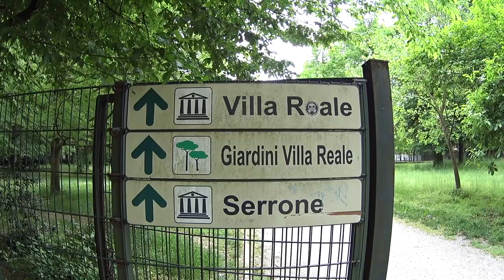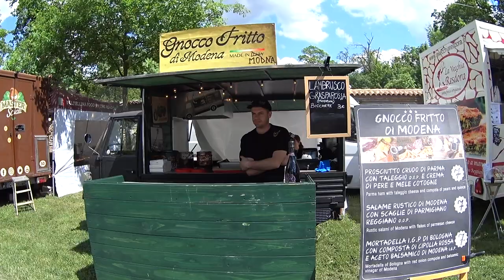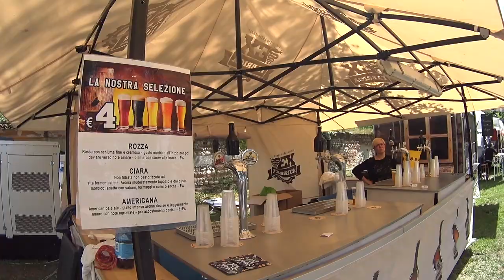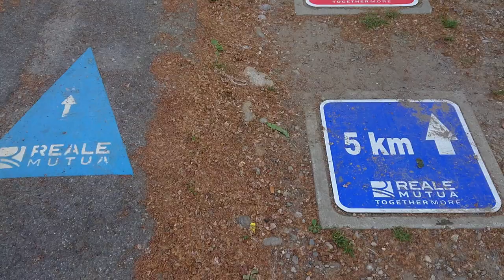GRAN PREMIO ALL'AUTODROMO DE LA MONACA DI MONZA (MMMMMOOOONNNZZA!!!)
Pomeriggio al Parco di Monza partendo dalla Villa Reale, attraversando i giardini facendo tappa allo "Street Fud Festival" organizzato presso la Villa Mirabello, per poi arrivare all'Autodromo Nazionale di Monza dove abbiamo potuto vedere qualche auto correre in pista dalla tribuna della parabolica.

Attrezzatura usata:
- SONY XZ2
- SONY HDR-AS200VR
- MANFROTTO MTPIXI-B

Accessori e Outfit:
- Occhiali Tens
- Bottiglie Chilly Bottles